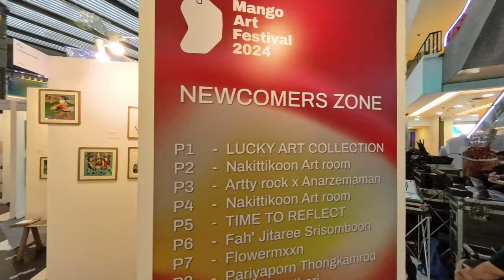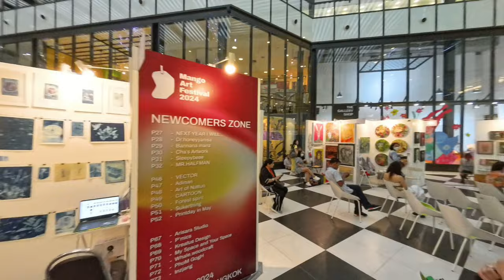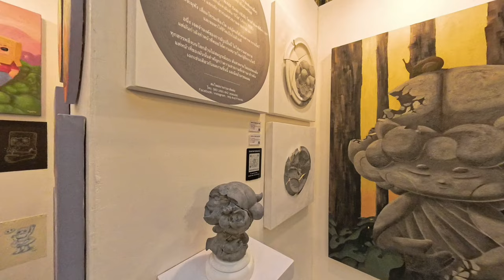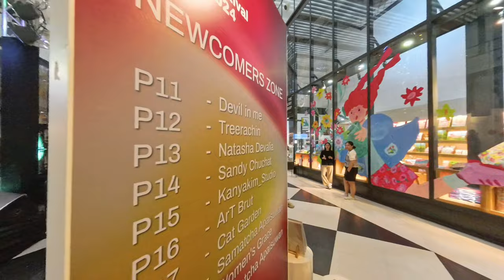Mango Art Festival 2024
เทศกาลศิลปะ Mango Art Festival ครั้งที่ 4 เสพศิลป์กันให้เต็มอิ่มกับผลงานกว่าพันชิ้น โดยศิลปินกว่า 200 ท่าน ทั้งศิลปินอิสระ จาก Independent Artists Zone, ศิลปินหน้าใหม่ จาก Newcomers Zone และอีกกว่า 18 แกลเลอรี่จากทั้งไทยและต่างประเทศ พร้อมช็อปสินค้างานคราฟ จาก Arts & Craft Zone ที่จะเปิดโอกาสให้คุณได้ร่วมรับฟังและแลกเปลี่ยนความคิดเห็นในช่วง Art Talks โดยวิทยากรผู้มากประสบการณ์ในแวดวงศิลปะ ร่วมด้วยการแสดง ร้อง เต้น และ performance art พร้อมแสงสีเสียงจัดเต็ม ณ เวทีกลาง

⭐️ แมงโก้ อาร์ต เฟสติวัล 2024
📍 ศูนย์การค้าริเวอร์ซิตี้ กรุงเทพฯ